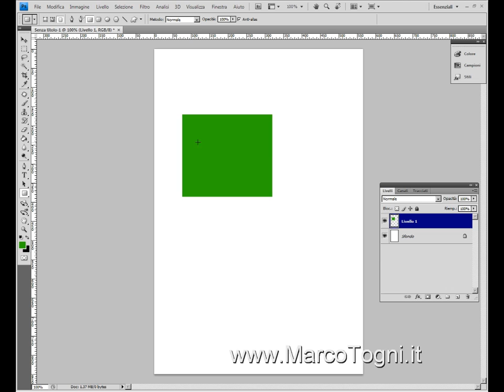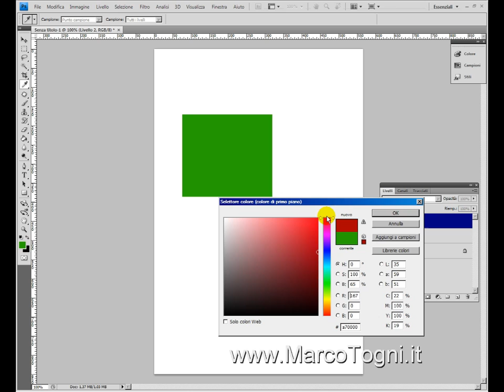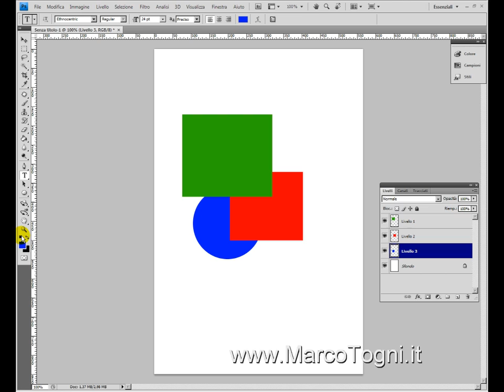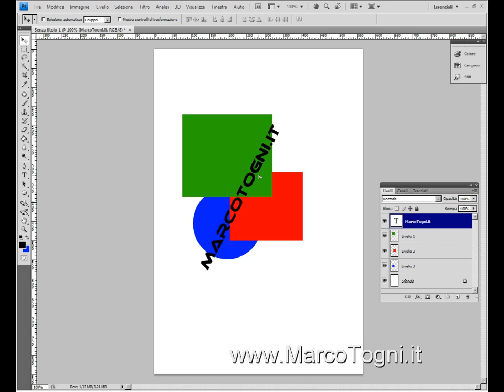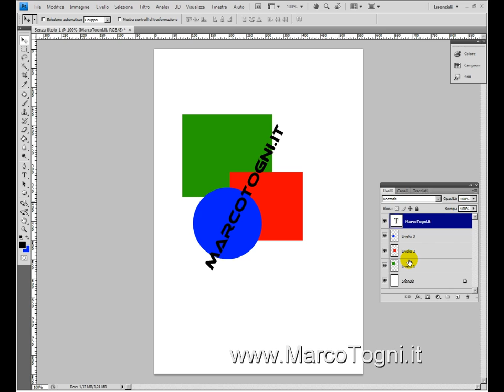I livelli (Layers)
In questo video: Come utilizzare i livelli (layers) per mettere oggetti su piani diversi in Photoshop.